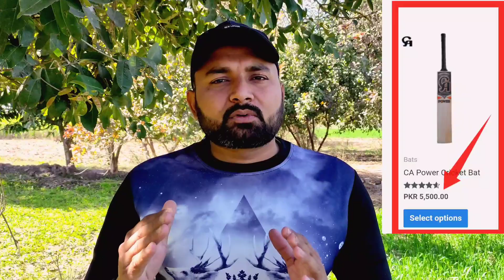English willow bats under 5000 in Pakistan 2023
Your queries:- english willow bats under 5000 in 2023
english willow bats under 5000
 budget english willow bats under 5000 cricket bats under 5000
cricket bat english willow bat under 5000 cricket bat under 5000 english willow cricket bat under 3000
english willow bat under 5000
english willow cricket bat
best english willow cricket bat
english willow under 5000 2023

In this video I am going to discuss about Top 5 English willow cricket bats that are available under 5,000 I also talked about which is best among them. I have tried to include big brands Like CA sports and MB Malik sports etc.do watch it completely like and subscribe to my channel so that you could see more about cricket, cricket gear and cricket bats specially English willow cricket bats etc.